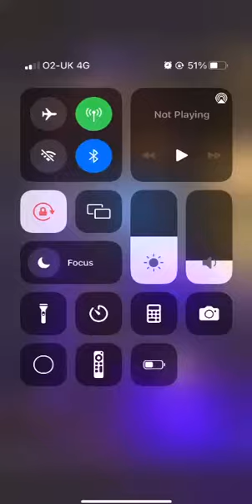Dom Lang vs Matt Smalley - Blundells Boxing show Wigan